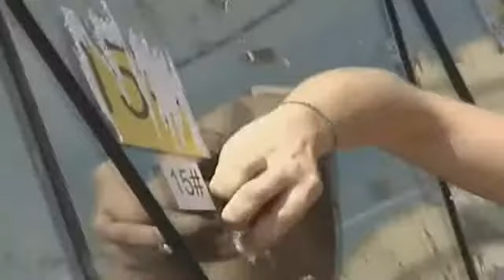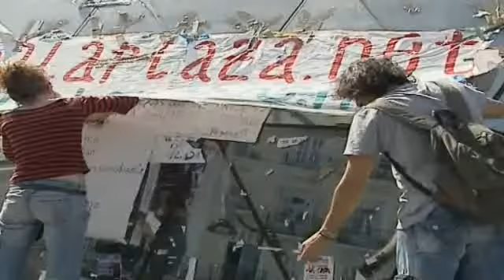Los indignados recogen el campamento